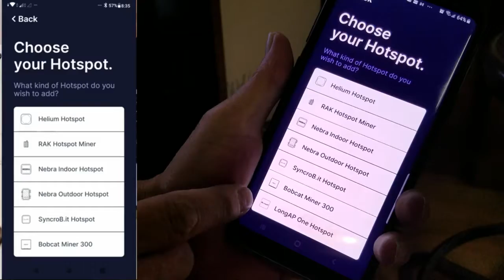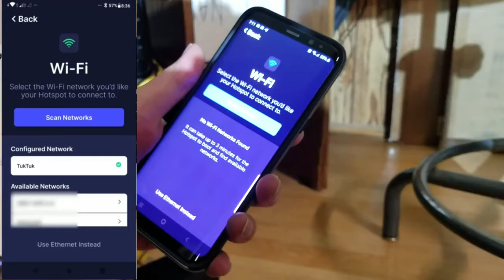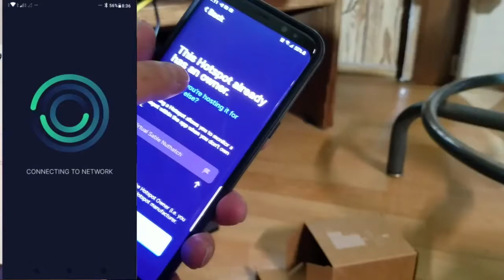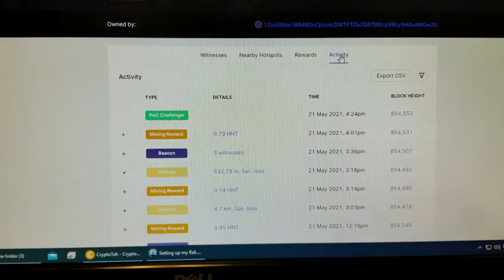Cách lắp đặt máy Helium Hotspot Hướng dẫn cài đặt kết nối với điện thoại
MỌI NGƯỜI KO HIỂU CHỖ NÀO CỨ MẠNH DẠNG GỌI ĐIỆN NHẮN TIN MÌNH HỖ TRỢ NHIỆT TÌNH

★Thông tin về máy đào HNT website của Helium ở đây
Helium là gì? HNT là gì? ★ Helium là một mạng lưới không dây phi tập trung được xây dựng trên nền tảng Blockchain. ★Mục tiêu của Helium là tạo điều kiện cho mọi vật trên thế giới được tương tác với internet một cách an toàn và tối đa hiệu quả về chi phí. Helium Hotspot là một thiết bị phần cứng có giá khá rẻ, vừa là một điểm truy cập không dây trên Helium Blockchain vừa là công cụ để Mining (Đào) token HNT để kiếm thu nhập thụ động. ★Token HNT của Helium được phân bổ 66.9% dành cho miners tức những người cài đặt Hotspot, với cơ chế mỗi 2 năm sẽ Having một lần, Helium dự kiến sẽ phát triển 30 triệu Hotspot trên toàn cầu. ★Trước tiên hãy nói về IoT - The internet of things, nôm na là mạng lưới vạn vật. ★ Dự kiến trong 5 năm tới, 75 tỷ thiết bị hoặc vật sẽ cần một cách nào đó để kết nối không dây với internet. ★ Ở thời điểm hiện tại, việc kết nối những thứ này với internet là rất khó bởi vì nó khác mắc tiền và quá tốn điện. Cái chúng ta cần là 1 mạng lưới hoàn toàn mới để có thể kết nối những thứ này lại với nhau mà không tốn quá nhiều công sức và chi phí, đó là điều mà Helium đang làm. ★ Công nghệ không dây tầm xa và blockchain của Helium có thể xây dựng mạng tối ưu, và điểm khác biệt ở đây là nó được xây dựng và sở hữu bởi mỗi một người trong chúng ta. ★Thông tin về máy đào HNT website của Helium ở đây Số đồng HNT mà máy của các bạn đào ra thì họ chỉ trả cho các bạ 50%. 20% họ sẽ dùng để duy trì công ty, và 30% dùng để trả commission cho những nguời trên bạn. Từ người thứ 6 đến 15 thì các bạn sẽ nhận được 15% mỗi người. Từ người 16 cho đến 25 thì các bạn sẽ nhận được 20%. Và từ 26 người trở lên các bạn sẽ nhận được 25% mỗi người.